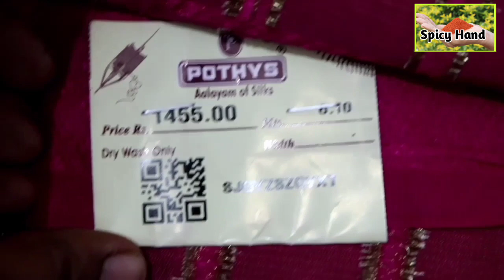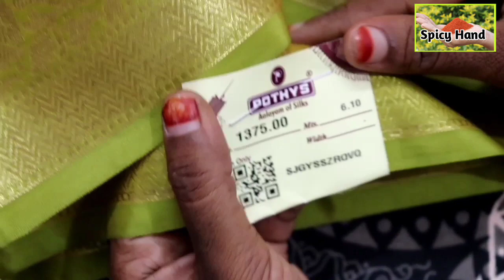Pothys Diwali saree and jewel collections in tamil🎉😍.....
In this video I'm going to share my sister in law saree & jewel collection. We have purchased all this collection from salem pothys. And friends hope you enjoyed a lot.

-Spicy Hand